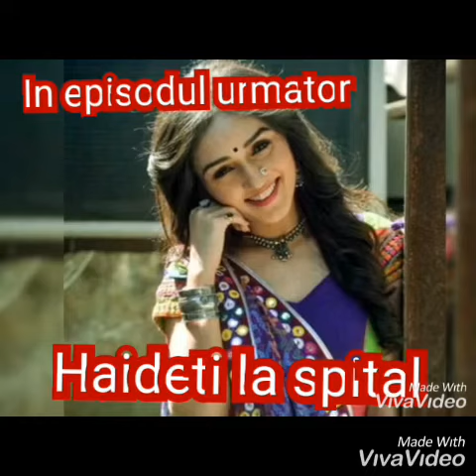Suflete tradate episodul 19(facut de mine) ❤️